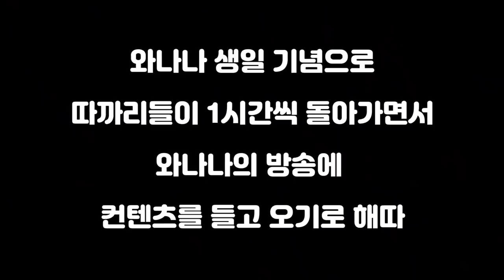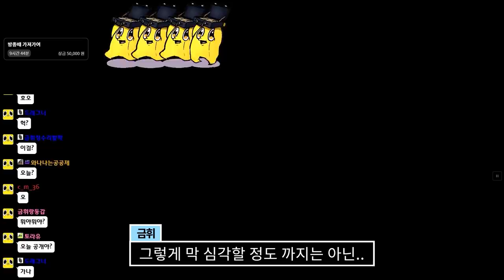생일선물로 얼공을 해 준다고?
미쳤다 미쳤다~~!!